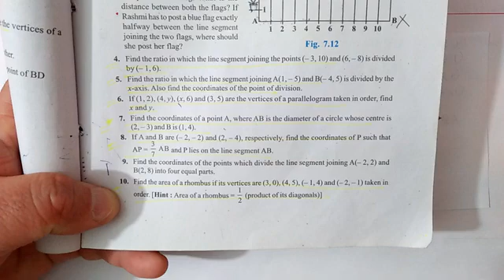exercise 7.2 (Q-10)